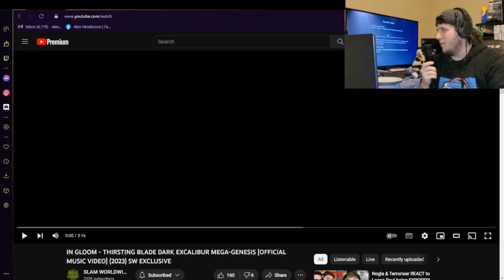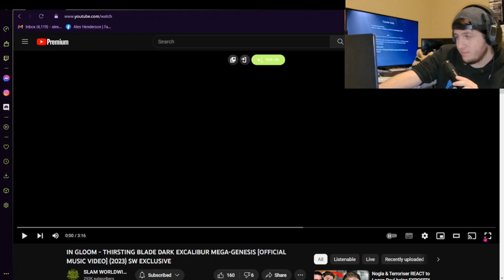[Reaction] In Gloom - Thirsting Blade Dark Excalibur Mega-Genesis (Slam Worldwide Reaction)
This is a Certified Mosh classic.